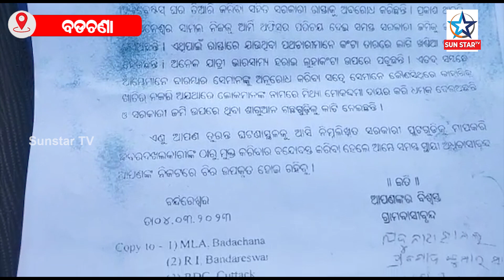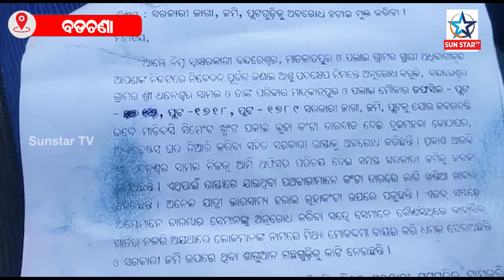ତହସିଲ ପକ୍ଷରୁ ସରକାରୀ ଜାଗାରେ ଜବରଦଖଲ ଜମିର ମାପଚୁପ ଆରମ୍ଭ